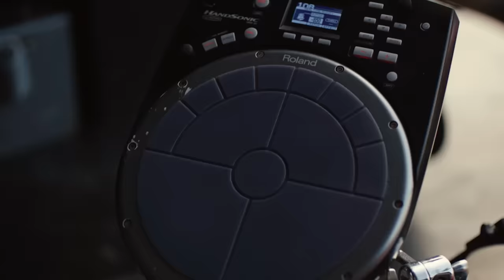HABLANDO HUEVADAS - Quinta Temporada [JORGE VS EL MALDITO MIMO PAYASO]